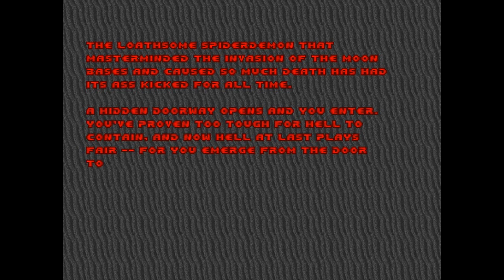Let's Play Doom - Episode 3 (Part 2, FINAL)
Wow, this video took us ages to put together... Sorry about that!

Tons of cacodemons ahead in this epic conclusion of our Doom playthrough!